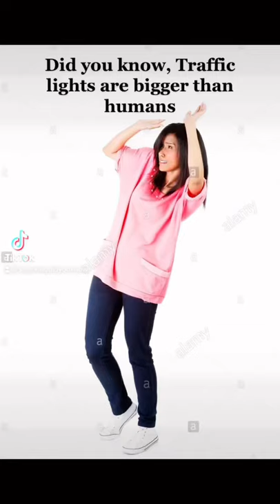Things that are bigger than they seem| Traffic lights are bigger than humans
tiktok didyouknow nikocadoavocado scary anime gaming shocking beforeandafter didyouknow Just a cigarette and it cannot be that bad song.